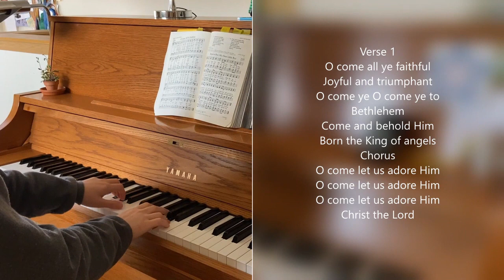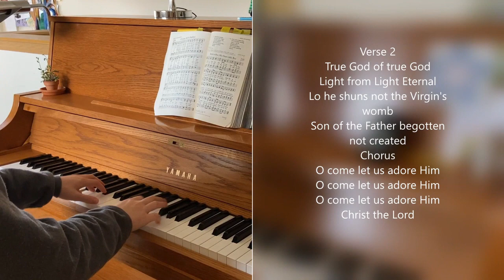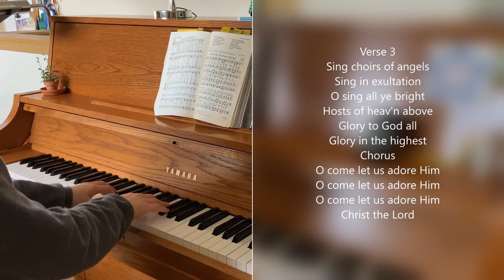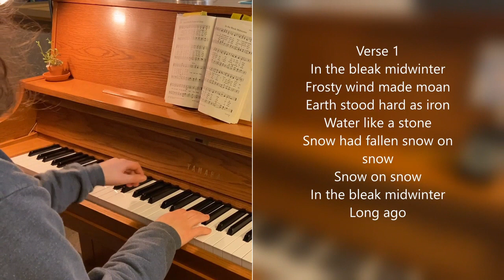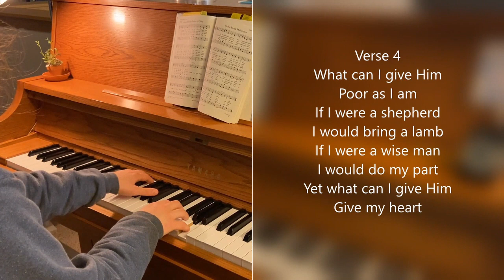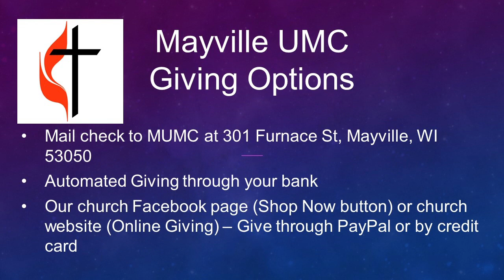Online Worship 12 17 2023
Welcome to the Third Sunday of Advent